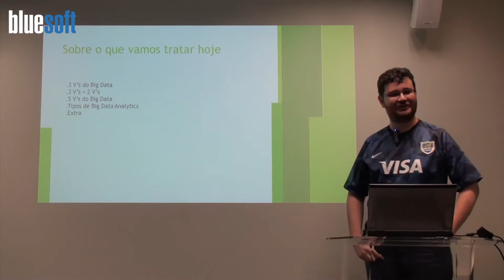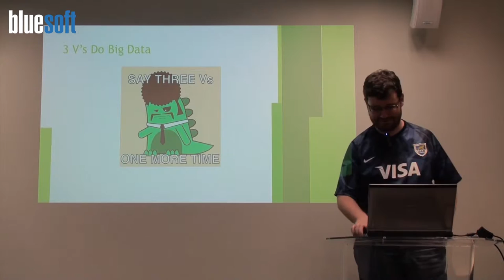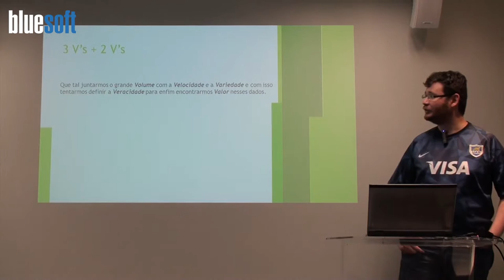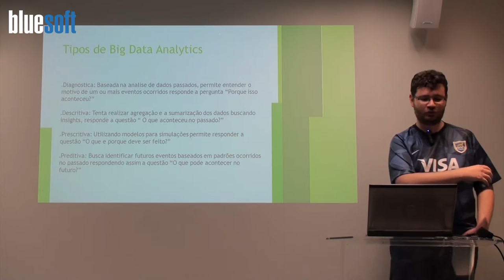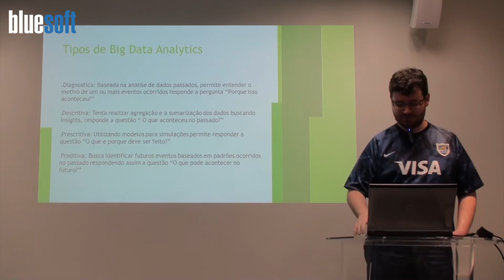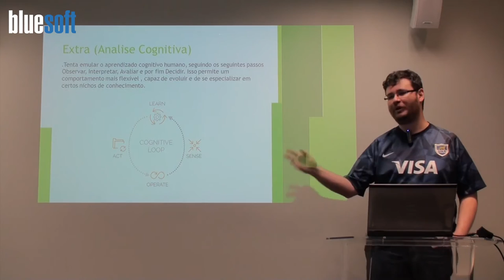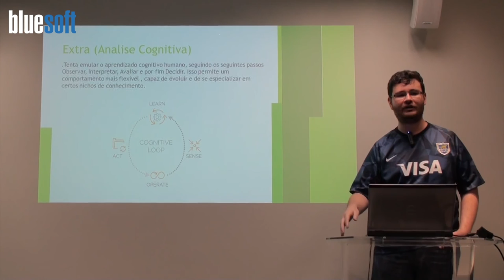Big Data Analytics | Carlos Baldove | Papo Reto | T2E104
Neste Papo Reto, Carlos Baldove fala sobre Big Data Analytics e a evolução dos 3V's para os 5 V's.

Em tecnologia da informação, Big Data refere-se a um grande armazenamento de dados e maior velocidade. Diz-se que o Big Data se baseia em 5 "V" : velocidade, volume, variedade, veracidade e valor.

Big Data é um termo amplo para conjuntos de dados muito grandes ou complexos que aplicativos de processamento de dados tradicionais são insuficientes.